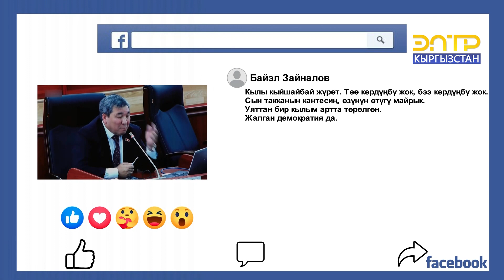РЫСКЕЛДИ МОМБЕКОВ ЖАНА ЖАСАЛМА ДИПЛОМ